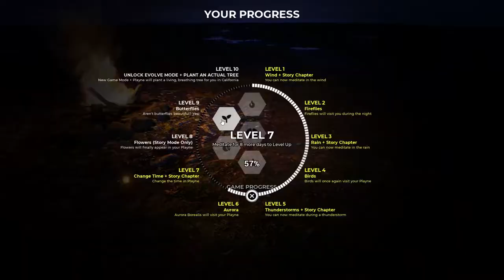Ep06 - Sandbox Mode | Let's Meditate with Playne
Let's revisit Playne after all this time and see what's new.

Let's explore the final chapter of the story :D

Credits